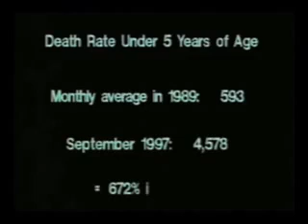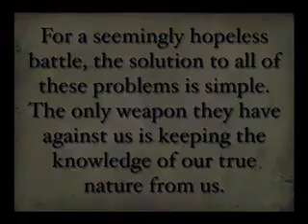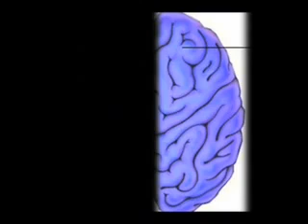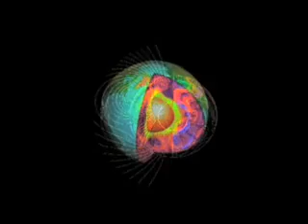Esoteric Agenda 11-13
This is the official final release of Ben Stewarts groundbreaking 2008 documentary exposing the plans of the Elite.